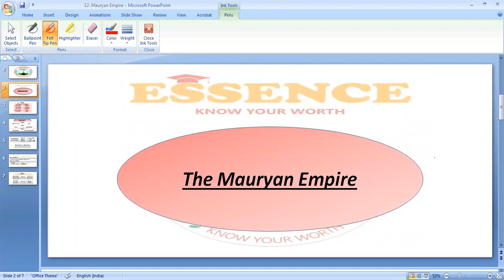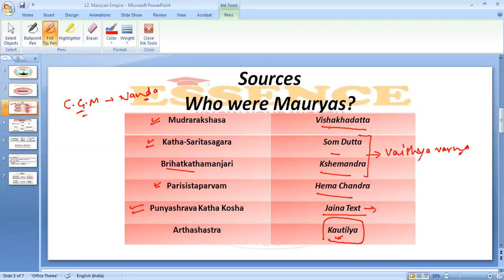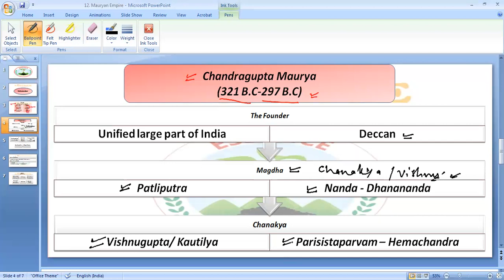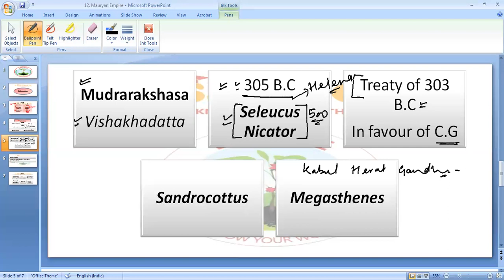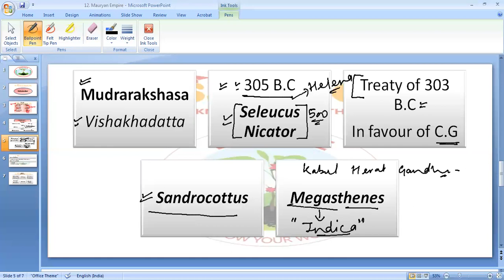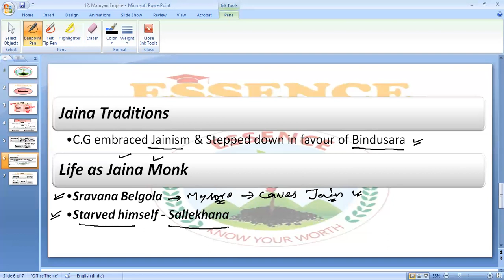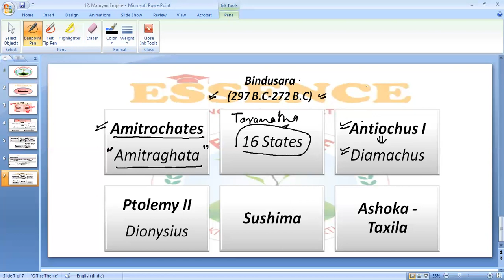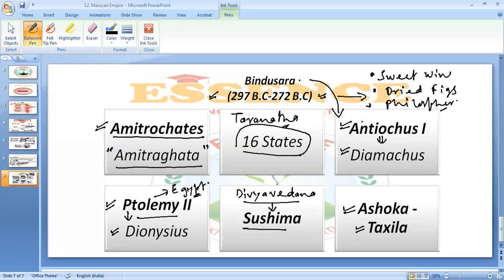Mauryan Empire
The foundation of the Maurya Empire in 321 B.C. by Chandragupta Maurya was a unique event in history.
Particularly in view of the fact that it was found shortly after Alexander’s victorious campaigns in North-West India during 327 B.C. – 325 B.C. There is no unanimity with regard to the ancestry of the Mauryas. The Puranas describe them as Sudras and unrighteous probably due to the fact that the Mauryas were mostly patrons of heterodox sects.